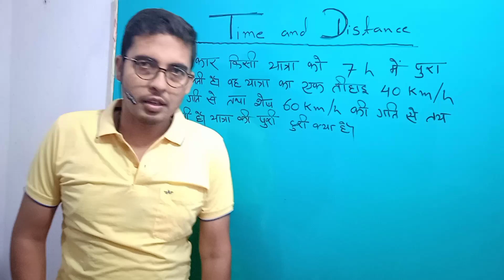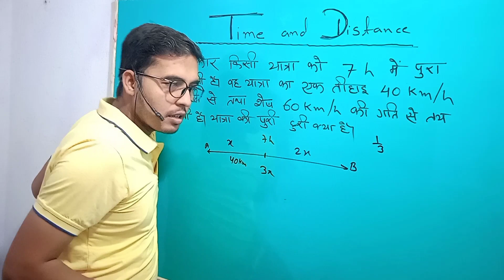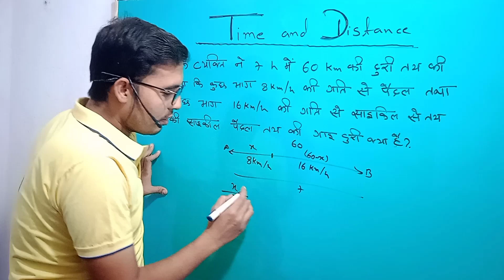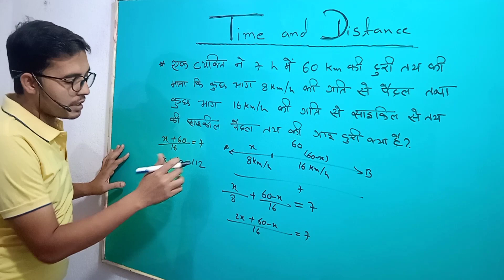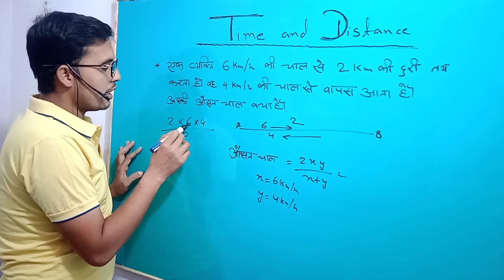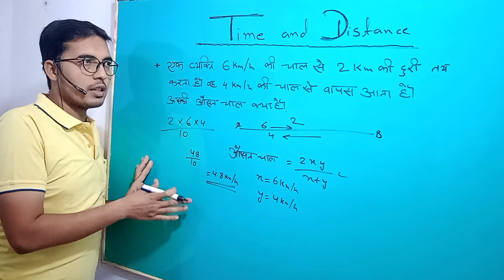समय एवं दुरी|| time and distance|| time and distance maths questions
your query:-
time and distance
time and distance maths
time and distance maths questions
time and distance maths questions basic se
distance and time
distance and time maths
distance and time maths questions
samay aur duri
samay aur duri maths
samay aur duri maths questions
samay or duri
duri aur samay
duri or samay